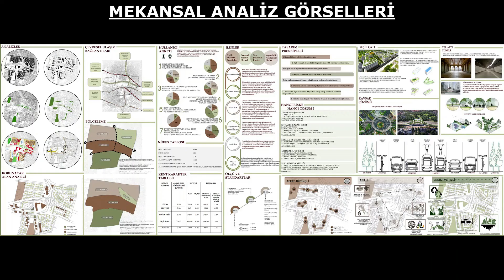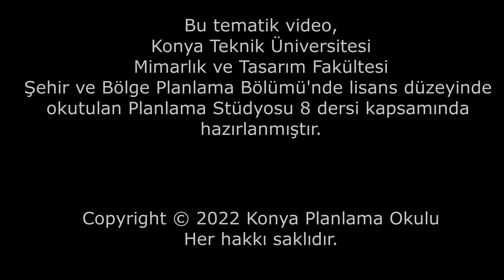Osmangazi/BURSA: Zor Zamanlarda Planlama ve Tasarım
Yazan-Yöneten:
Elif GÖKÇEÖZ
Büşra ODABAŞI

Danışmanlar:
Prof.Dr.Rahmi ERDEM
Prof.Dr.H.Filiz ALKAN MEŞHUR
Doç.Dr. Fatih EREN
Arş.Gör. Dr. Cansu KORKMAZ

Bu tematik çalışma, Konya Teknik Üniversitesi Mimarlık ve Tasarım Fakültesi Şehir ve Bölge Planlama Bölümü'nde lisans düzeyinde okutulan Planlama Stüdyosu 8 dersi kapsamında hazırlanmıştır. Türkiye şehirlerini zorlu kriz dönemlerine en güçlü şekilde hazırlamanın yollarını bulmak amacıyla aşağıdaki planlama ve tasarım çalışmaları yapılmıştır:

- İlçe Ölçeğinde Risk Belirleme ve Sakınım Planı
- İlçe Ölçeğinde Mekansal Analizler
- Bina ve Yapı Grubu Tipolojileri
- 2D Kentsel Tasarım Projesi
- 3D Kentsel Modelleme ve Animasyon

Bu tematik çalışmayla ilgili daha detaylı bilgi almak için lütfen iletişime geçiniz.